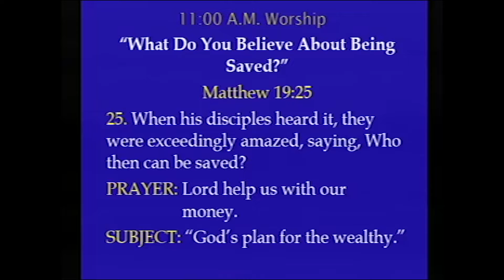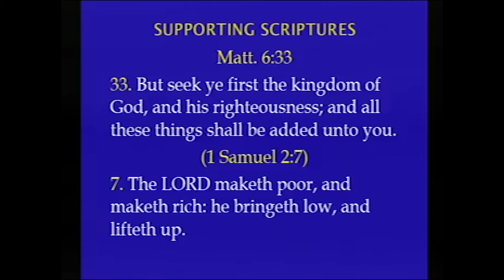Seek the Kingdom before money | Pastor Jesse Horton Sr.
From the sermon "God's plan for the wealthy"

Visit us at Emmanuel:
1109 Cooper Rd.